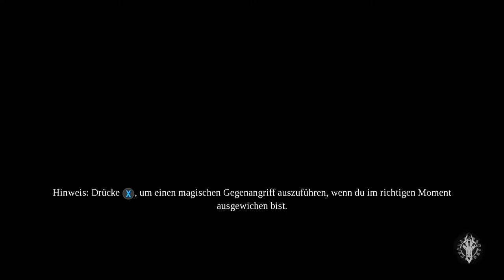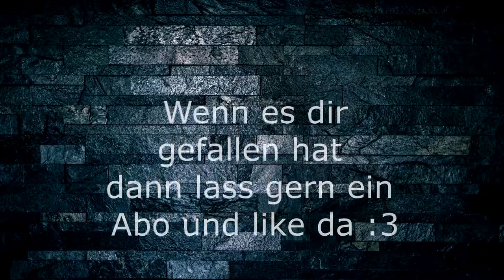Darksiders 3 #1 Die Apokalyptischen Reiter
Hei Leute, willkommen zu Darksiders 3!

Willst du immer auf dem neusten Stand bleiben?
Dann folge mir am besten auf Twitter
damit du keine Folge mehr verpasst :D
Vergiss nicht auf die Glocke zu drücken
damit du sofort weist wann das nächste
Video draußen ist!